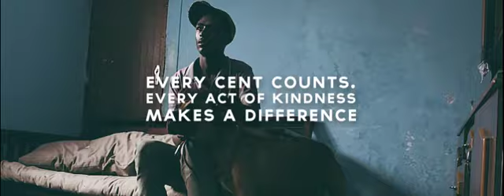TEARS Animal Rescue Mission to Rescue, Rehabilitate and Re-Home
TEARS Animal Rescue's mission is to rescue, rehabilitate and re-home cats and dogs, as well as provide veterinary services to local low-income communities.

As a pro-life, registered, non-profit organisation, we rely on the support of caring individuals and corporates to assist us in fulfilling our mission to bring relief to animals in distress, whether through intervention, education, medical assistance or rehoming.

Your contribution provides homeless and rescued animals with veterinary care under the direction of our veterinarian and veterinary assistants who focus on sterilisation, vaccination, injury, illness diagnosis and treatment.

Public generosity turns hopeless into hope. Our rehabilitation experts and animal behaviourists help transform the abused and neglected into happy, healthy animals that get a second chance at life within a loving home.

Once fed, sheltered, socialised, rehabilitated and loved, TEARS rescue animals are ready to find their forever homes - with your help!

Your contribution is more than an animal shelter donation, it helps to provide low-income communities with vitally needed support in basic animal healthcare, emergency support and disease management.

Every cent counts. Every act of kindness makes a difference.